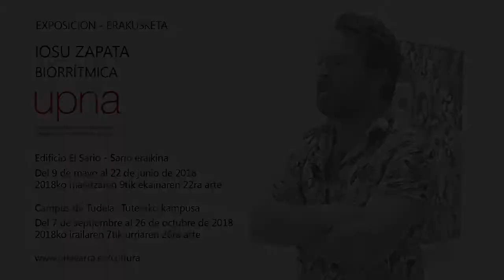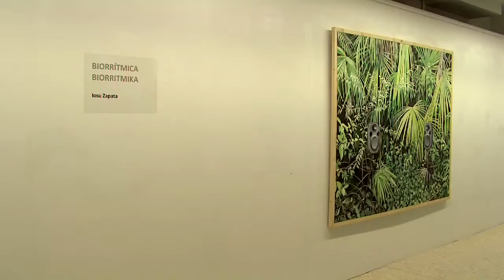Iosu Zapata. Biorrítmica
Esta exposición, que se puede visitar en el edificio El Sario y en el Campus de Tudela de la Universidad Pública de Navarra, examina la relación que existe entre naturaleza y tecnología. ¿Qué sonidos producen los distintos ritmos biológicos que nos rodean? ¿Somos invasores o estamos invadidos por la cultura del desecho electrónico? ¿Cómo suena esa expansión?

BIORRÍTMICA es un ejercicio de relaciones aparentemente contrarias (pintura-nuevas tecnologías, naturaleza-contaminación, analógico-digital), pero que encuentran un vínculo entre sí.